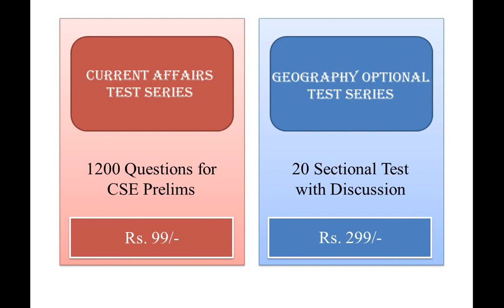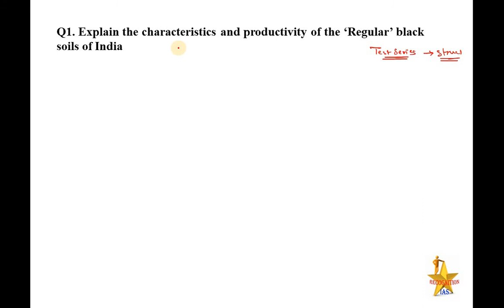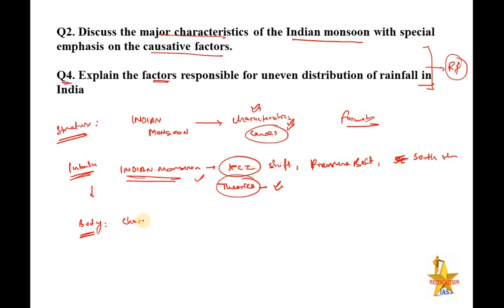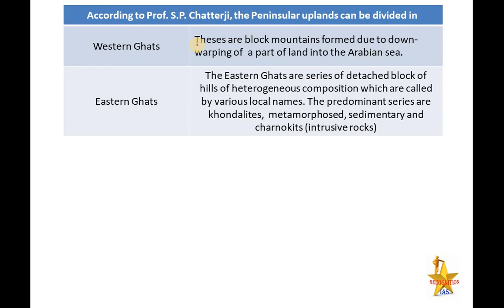Q&A Session#1 Indian Geography Paper 2